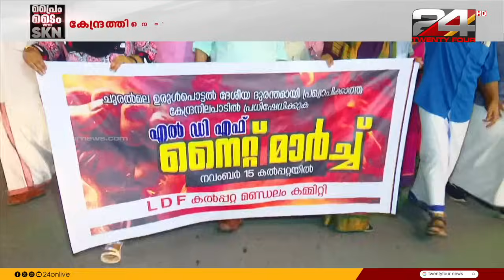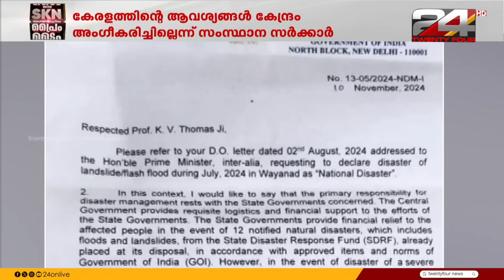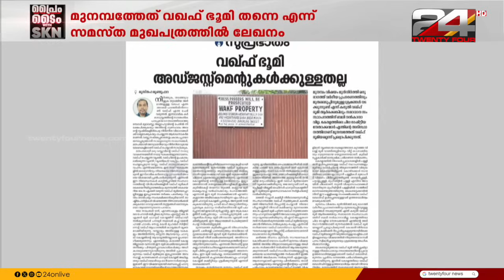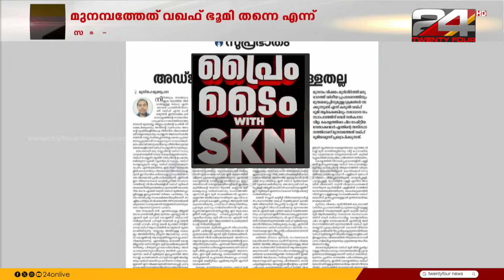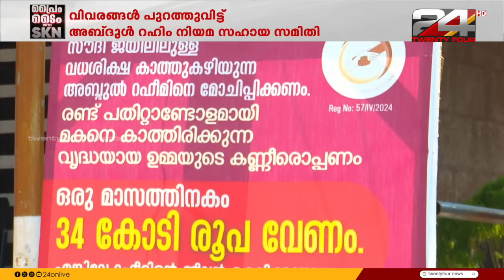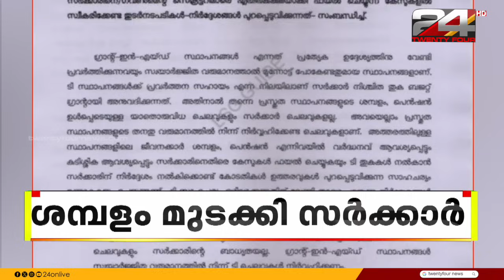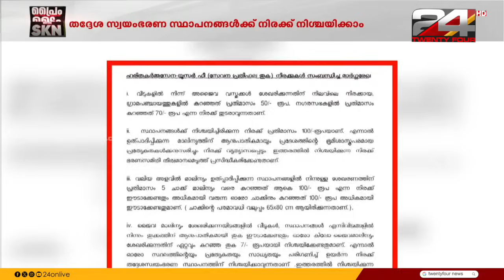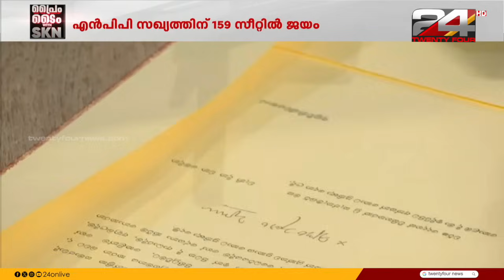Prime Time with SKN | R Sreekandan Nair | 15 November 2024 | 24 NEWS